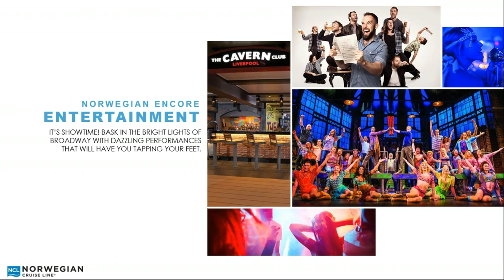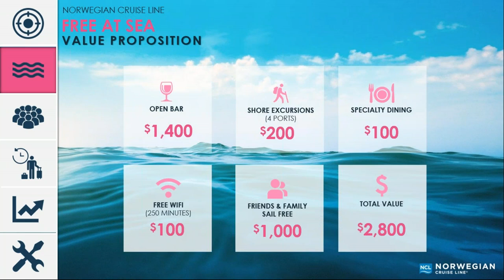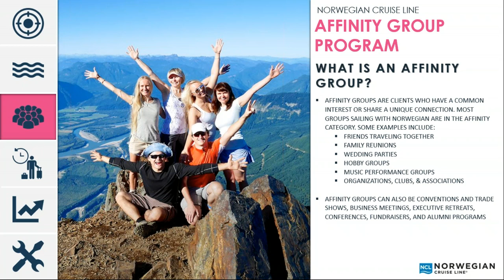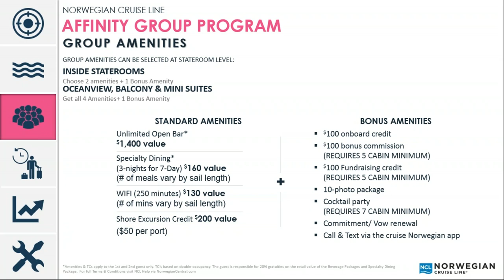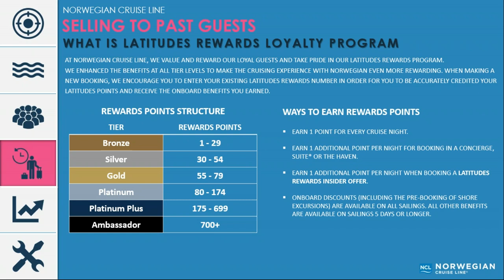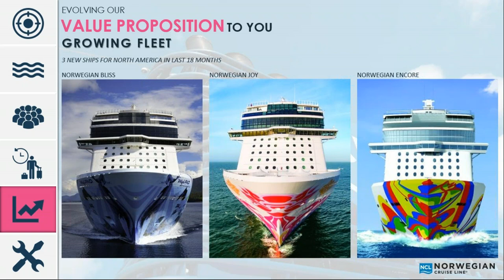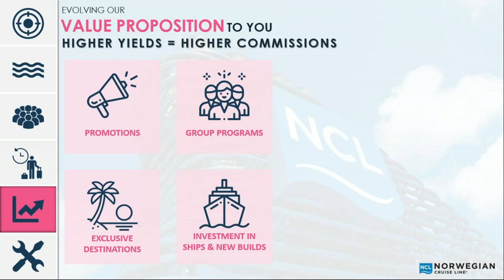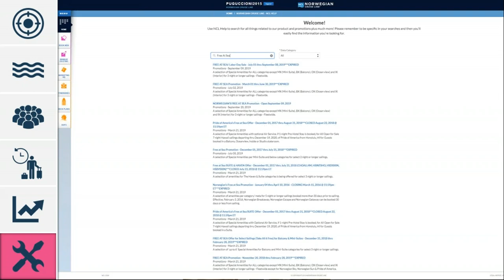Introducing Norwegian Encore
Norwegian Encore is arriving in November. Join Norwegian for this webinar to have an advance look onboard and experience all Norwegian Encore will be offering your clients beginning this fall.